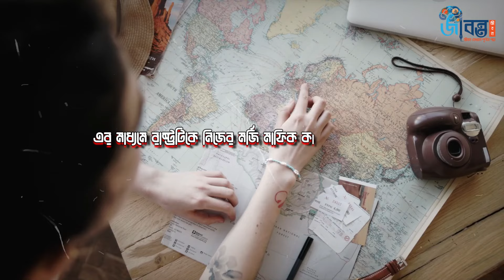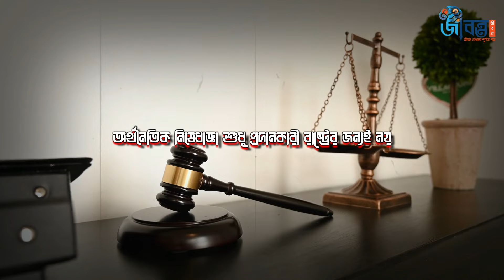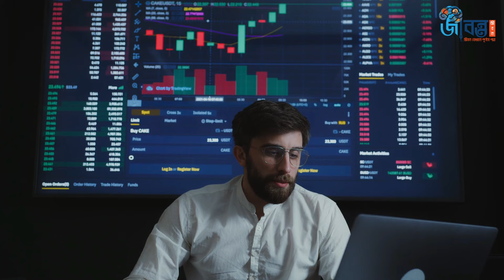অর্থনৈতিক নিষেধাজ্ঞা কি? এর লক্ষ্য কি? অর্থনৈতিক নিষেধাজ্ঞার কতিপয় নমুনা | Economic sanctions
পৃথিবীর কোন রাষ্ট্রই স্বয়ংসম্পূর্ণ নয়। আর তাই রাষ্ট্রের এবং রাষ্ট্রের জনসাধারনের সকল প্রয়োজন মেটাতে যেমন বিভিন্ন পণ্য বা সম্পদ আমদানি করতে হয়, ঠিক একইভাবে উদ্বৃত্ত সম্পদ রপ্তানি করতে হয়। আর অর্থনৈতিক অবরোধ ঠিক এই সুযোগটাকেই কাজে লাগায়। বলা যায়, দিনে দিনে বিভিন্ন রকমের কূটনীতি এবং যুদ্ধের মাঝে একটি কম ঝুঁকিপূর্ণ সমাধান হয়ে উঠেছে অর্থনৈতিক নিষেধাজ্ঞা, যা রাষ্ট্রীয় ভাষায় অর্থনৈতিক অবরোধ নামেও অভিহিত।

আমাদের আজকের এই ভিডিওতে জানবো অর্থনৈতিক নিষেধাজ্ঞা কি? অর্থনৈতিক নিষেধাজ্ঞার লক্ষ্য কি, এটি কিভাবে কাজ করে এবং এর প্রভাব কিরূপ। তাহলে চলুন আজকের এই  ভিডিও উপলক্ষে আমরা জেনে আসি অর্থনৈতিক নিষেধাজ্ঞার সমস্ত বৃত্তান্ত।

About Jibonto Jibon:
In today's age of information technology, every human being needs to have a full knowledge of the main branches of knowledge. But it is not possible institutionally. Many of us have not read upto the Honors. Again, those who have done Honors in different subjects have acquired special knowledge in a particular subject. It may not be possible for one,  who had studied law,to acquire formal knowledge of philosophy, health, history, religion, science, economics, politics, etc. Maybe many are trying to find out personally. But it is also difficult to collect books on so many subjects.
That’s why, we are trying to bring the necessary knowledge of the major branches of knowledge on a platform which will be useful to all.